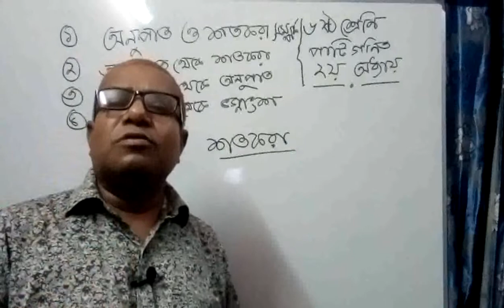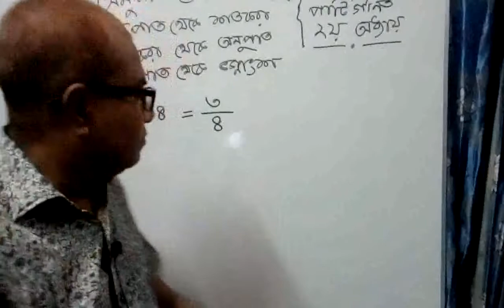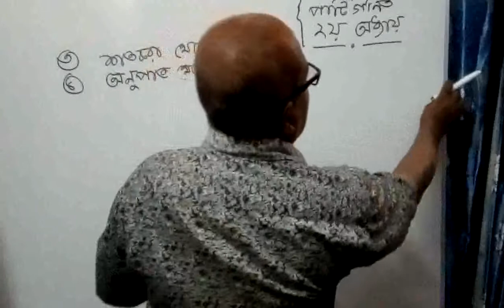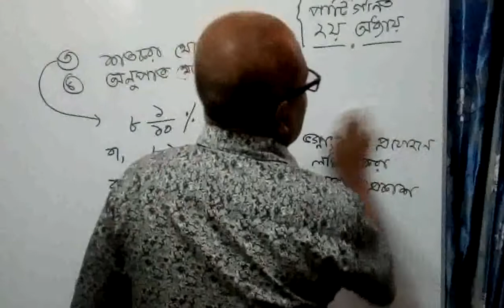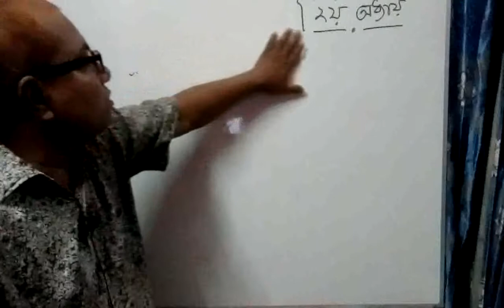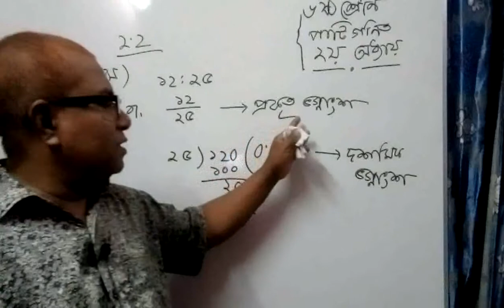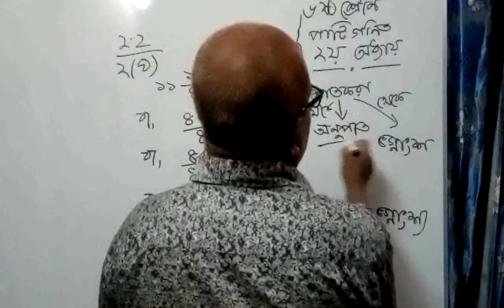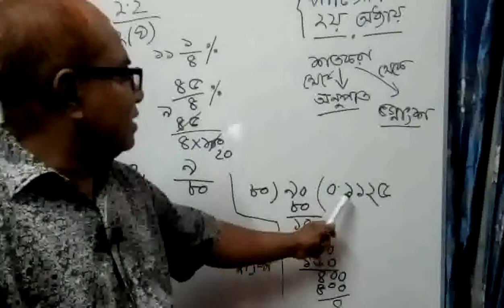৬ষ্ঠ শ্রেণি: পাটিগণিত(২য় অধ্যায়)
৬ষ্ঠ শ্রেণি
পাটিগণিত(২য় অধ্যায়)
মৌলিক আলোচনা
অনুপাত ও শতকরার সম্পর্ক/অনুপাত থেকে শতকরা/শতকরা থেকে অনুপাত ও ভগ্নাংশে প্রকাশ।
১. অনুপাত একটি ভগ্নাংশ যার হর যে-কোনো বাস্তব সংখ্যা হতে পারে। আর শতকরা একটি ভগ্নাংশ যার হর অবশ্যই ১০০ হতে হবে।